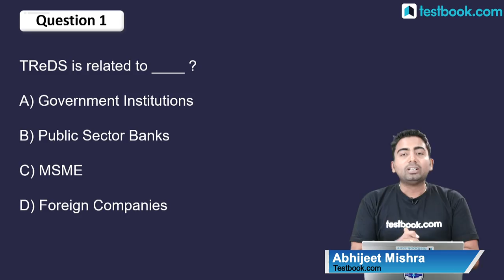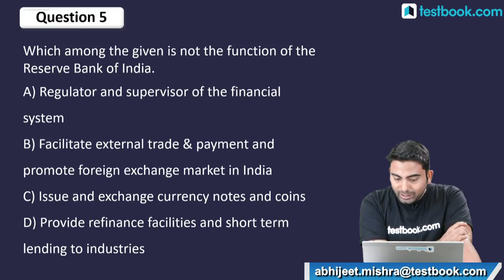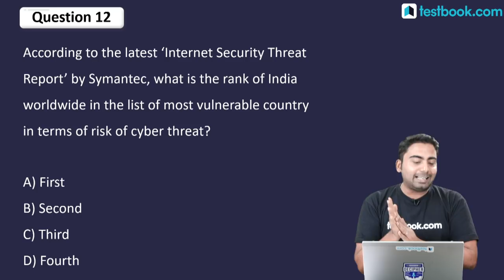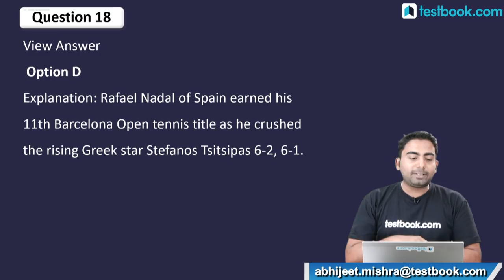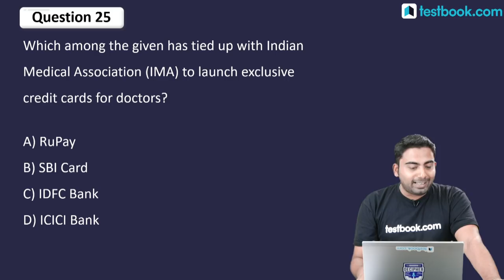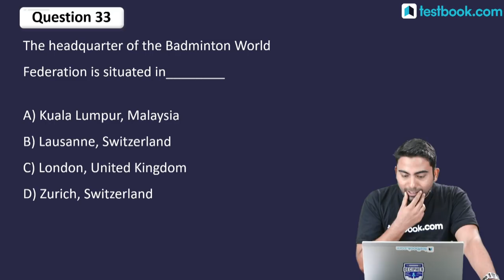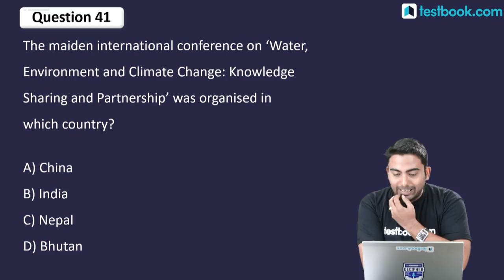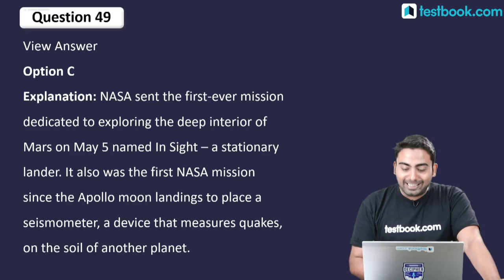Banking Awareness - 6 | Most Expected Questions for SBI PO, SBI Clerk & RBI Grade B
Solve SSC, IBPS, SBI, RRB Previous Year Paper questions & answer on Banking Awareness with GA Expert Abhijeet Sir. Know about various kind of questions asked in different exams and best tricks to tackle them. Make note of important points so that you can revise later.

Testbook is Offering Biggest Ever Discount on Yearly Pass
Also, 100 Lucky Winners to Get 4 Months Pass for Free

09:30 AM - Class 11: Coded Inequality New Pattern Expected Questions by Reasoning Expert Sachin Modi

10:30 AM - Important Terms from The Financial Times by English Expert Pratibha ma'am

12:00 PM - Banking Awareness - 6 by GA Expert Abhijeet Sir

1:00 PM - Coding Decoding - Part 2 by Reasoning Expert Parikalp Sir

4:00 PM - Employment News - 1st August

5:30 PM - Installments (SI & CI Tricks) by Quants Expert Utkarsh Sir

6:15 PM - Nick Names of Cities by GA Expert Shefali ma'am

7:30 PM - Daily Current Affairs by GA Expert Abhijeet Sir

8:30 PM - Reasoning Speed Quiz 7 by Reasoning Expert Shyam Sir:
Watch various other Banking Awareness videos for SSC, Bank, IBPS, SBI, BOB, RRB Exams: